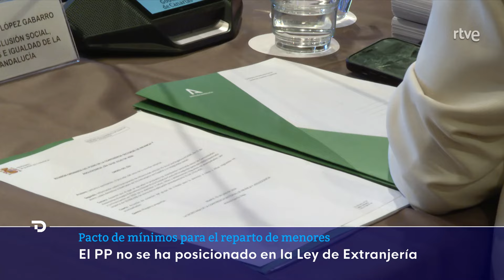MENORES MIGRANTES: El PP acepta REUBICAR a 347, pero NO se compromete con el REPARTO OBLIGATORIO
Las comunidades autónomas han pactado el reparto voluntario de 347 menores migrantes no acompañados desde Canarias y Ceuta. Sin embargo, las regiones del Partido Popular no se han posicionado sobre otro de los puntos de la Conferencia Sectorial de Infancia en Lanzarote: la reforma de la Ley de Extranjería. El objetivo que persigue el Gobierno al reescribir este texto es hacer dicha reubicación obligatoria.

La cumbre, que ha durado más de cuatro horas, ha generado una reacción casi inmediata en Vox. A través de su cuenta de X, el partido, aliado del PP en 4 comunidades autónomas, ha señalado al líder 'popular', Alberto Núñez Feijóo, como el "responsable" de "romper los Gobiernos de coalición".

Las comunidades autónomas del PP han decidido no posicionarse sobre la reforma de la Ley de Extranjería para el reparto de menores migrantes no acompañados porque corresponde al Parlamento.